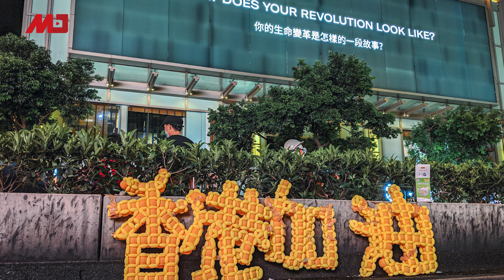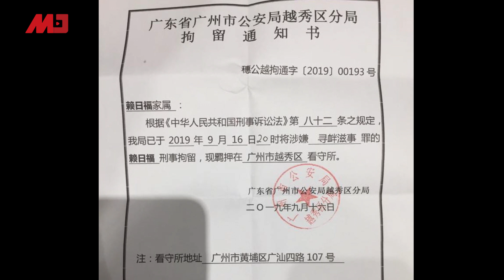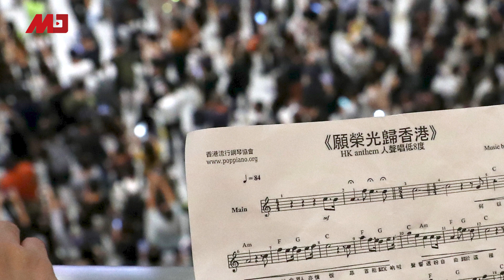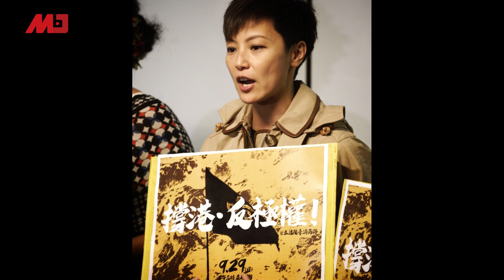中国新闻 | 黄奇帆：香港不可取代！积怨已深，中共要跟李嘉诚算总账；大陆人传播反送中歌曲被捕；华为拼未来10年聚全球人才；白宫解密：对台军售取决于中共威胁（20190918-2）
08：00 历史明镜（人生之中）（不定时）
10：00 纽约看天下（周一至周四）| 伦敦看天下（周五）
11：00 网言网事（周一）| 明镜编辑部（周二至周四）| 大事小评（周五）| 明镜书刊（周六）| 专栏节目（周日）
12:00 询经问政（周五）
13：00 财经全观察（周三）
21：00 今天大新闻（周一至周日）
23：00 中国的陷阱与困境（周一）
不定时：点点今天事（每日）
不定时：迪拜看天下
**专栏包括：刘仲敬思想和文革博论

新闻节目

04：00 中国新闻（每日）
06：00 今日华尔街 （周一至周五）
07：00 全球新闻连报（周一至周五）
09:30 明镜快点（每日）
15：00 中国新闻（每日）
16：00 明镜快点（每日）
19：00 明镜要报（每一至周五）